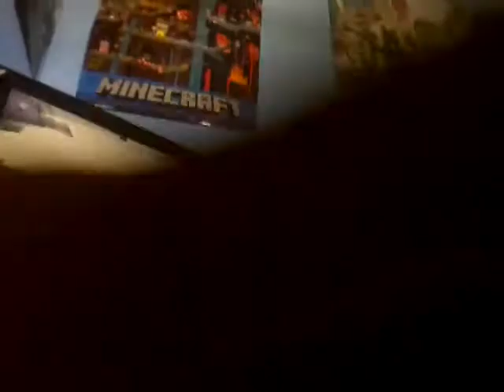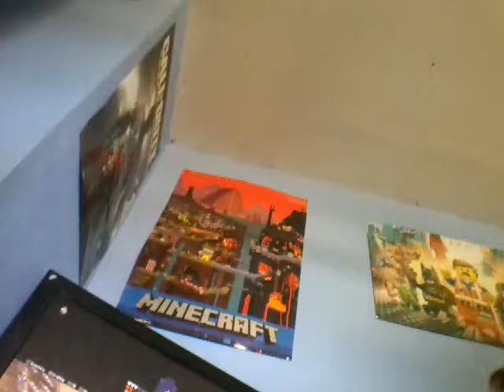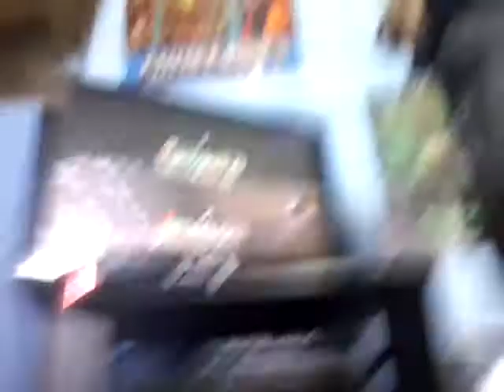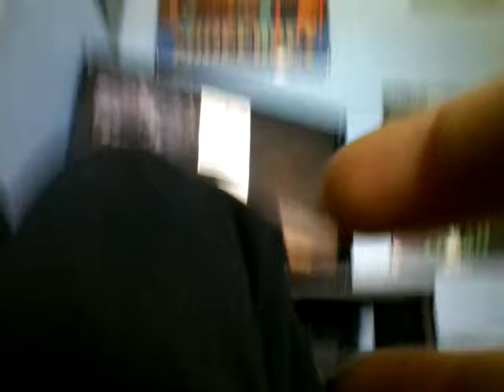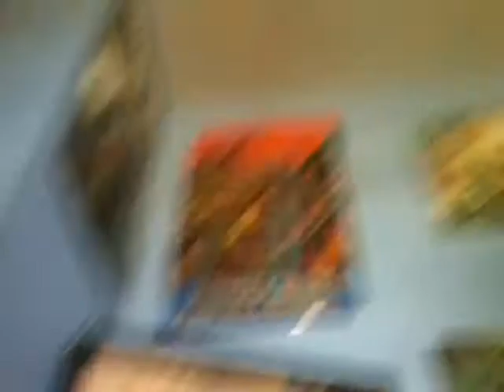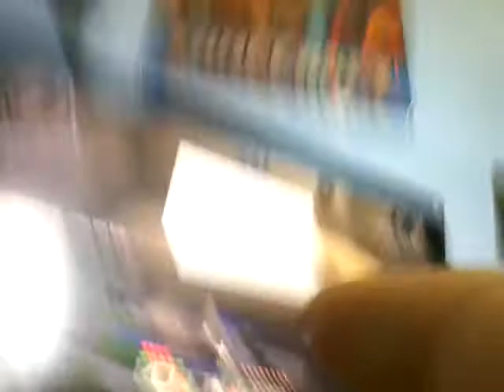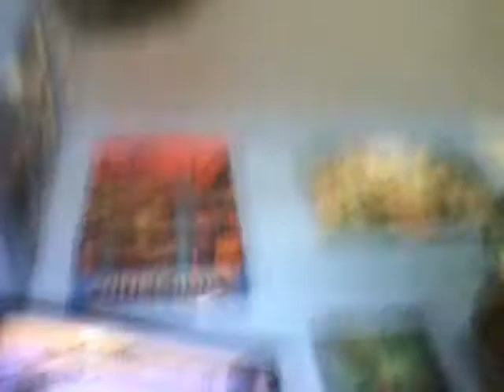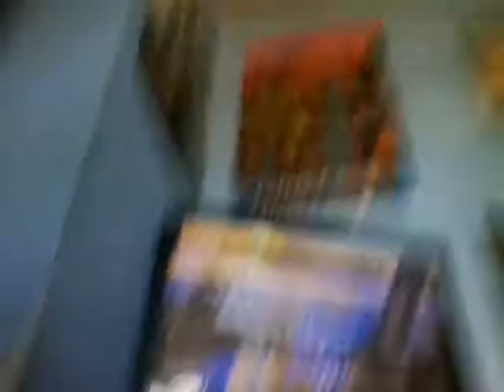Minecraft game play part 2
User name is jayden87bracky